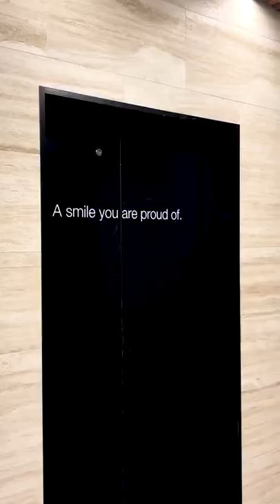BEGIN YOUR TEETH STRAIGHTENING TREATMENT JOURNEY AT DENTAL BOUTIQUE!! 🤗🦷✨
The lovely Chantelle Stanton came in to pick up her first set of clear aligners and officially embarked on her teeth straightening transformation journey with us at Dental Boutique!

We are so excited to see the end results!!🥰

Dental Boutique is a dental practice for cosmetic dentistry, total teeth replacement and anxious patients. We inspire and empower people to overcome their fears to achieve dental health and smile they deserve.

Any medical or dental procedure carries risks. Before proceeding, you should seek a second opinion from an appropriately qualified health practitioner.

They are not guarantees that your results will be the same or similar, nor are they a guarantee of any particular outcome. Results, risks, potential complications and recovery vary for each individual patient. Any medical procedure carries risks, some minor and some serious. The content on our page is general in nature and does not constitute medical advice. Before commencing your dental journey, you should seek medical advice from an appropriately qualified health practitioner and where appropriate, seek a second opinion.